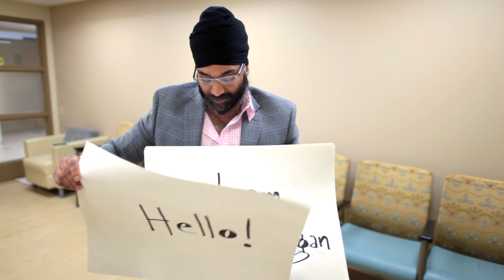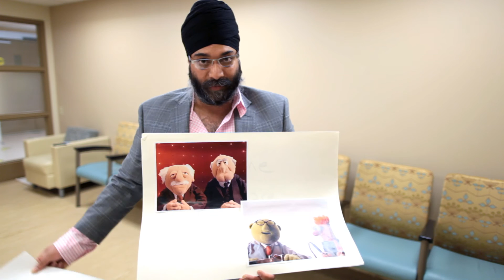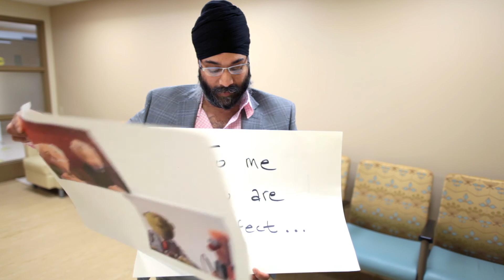Dr. Kevin Gagné - 2016 Innovation Award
Seeking to add value to the patient or to the healthcare system, Dr. Gangé, in his third year as Medical Director for Surgery, has managed to leverage his extensive experience of the perioperative world and his leadership abilities to direct the team through innovative change and improved processes in the preadmission clinic.  Dr. Gagné implemented the Choose Wisely campaign for preoperative testing, which advocates for the right test being ordered for the right patient.  With his willingness and enthusiasm to learn the tools of LEAN and through his involvement in this project he is  bridging the theory-practice gap that existed by not only bringing the literature forward but also considering the local context to ensure the information is reasonable and applicable to the work being done in the preadmission clinic.  He has brought these tools to his physician colleagues and has provided education to help demonstrate the value in this approach.  His accessibility and support to our leaders and his willingness to be part of the solution has enhanced the teamwork and performance in the perioperative setting.  It is for these reasons that Dr. Gagné is receiving the Innovation Award.